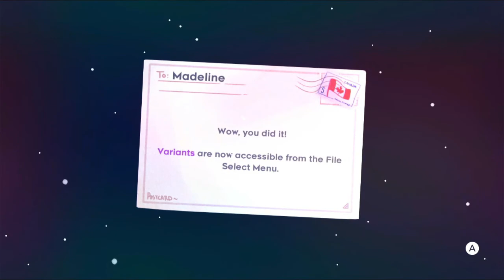Celeste Episode 31 Long Rooms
Finishing the hardest C-Sides and continuing Farewell.
I'm glad I've made it this far.